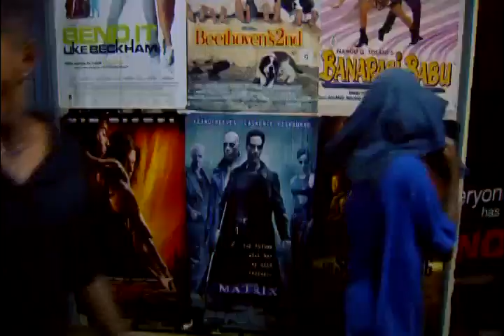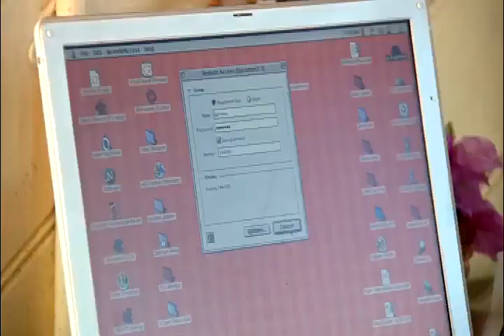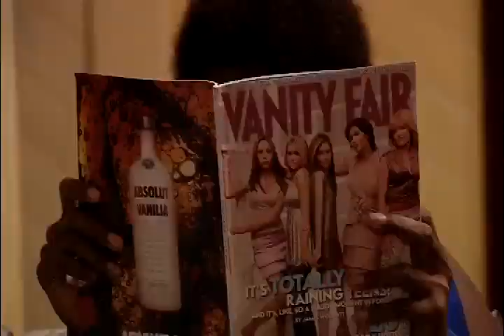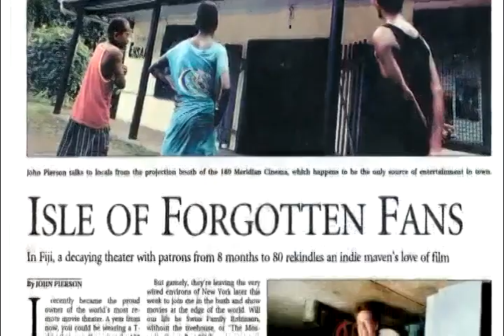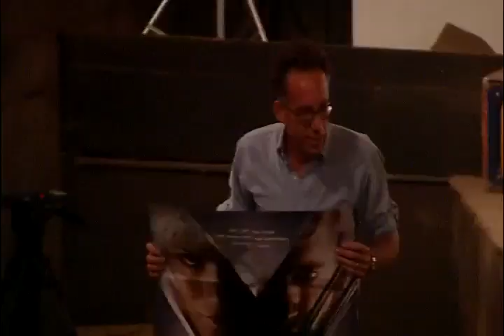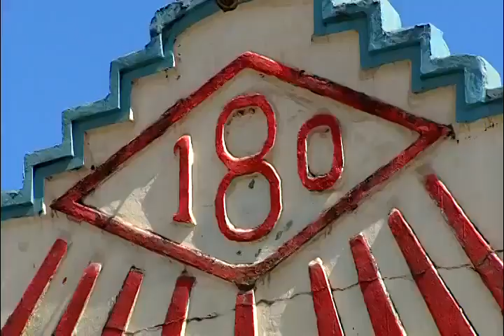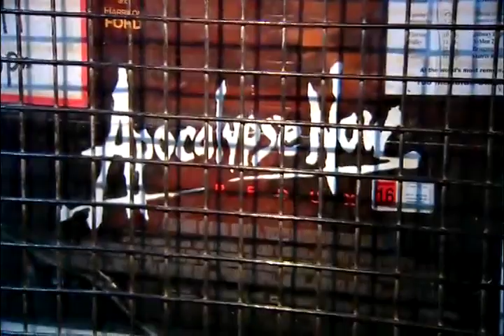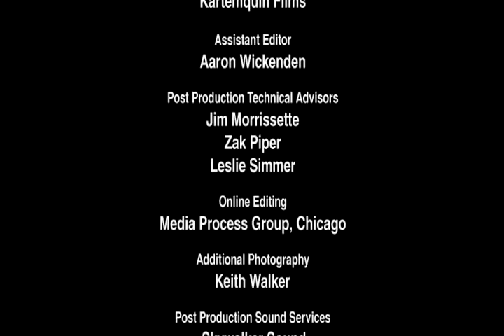REEL PARADISE 2005 (Full Documentary*)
When filmmaker John Pierson grew tired of the grind of making movies in an increasingly corporate film industry, he and his wife and their children decamped took over a small theater in Fiji and screened movies for the islanders for free.

*removed some skipping